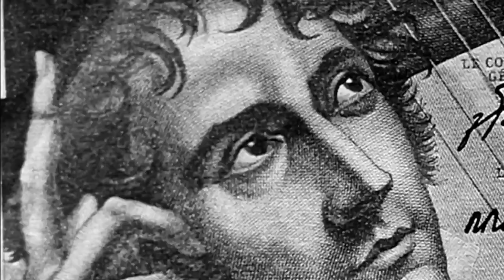RecomendArte: La nueva ola francesa - Karla Delgado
La Doctora en Cine Karla Karina Delgado nos invita a ver tres películas del Director Jean-Luc Godard que formaron parte de la nueva ola de cine francés.